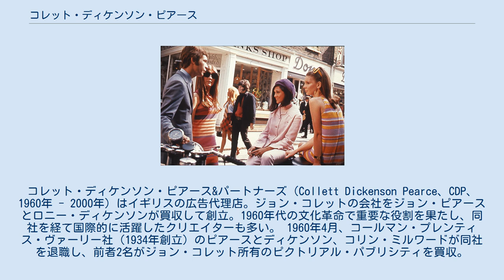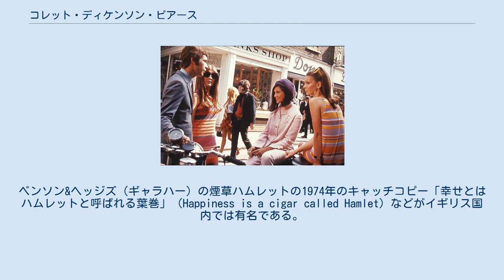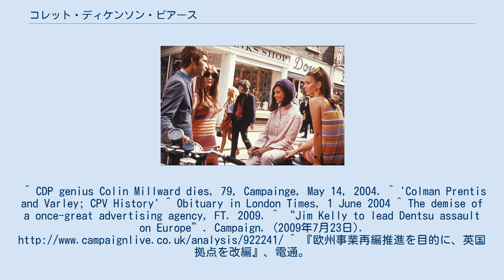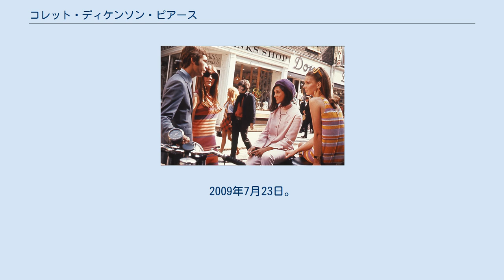コレット・ディケンソン・ピアース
コレット・ディケンソン・ピアース&パートナーズ（Collett Dickenson Pearce、CDP、1960年 - 2000年) はイギリスの広告代理店。ジョン・コレットの会社をジョン・ピアースとロニー・ディケンソンが買収して創立。1960年代の文化革命で重要な役割を果たし、同社を経て国際的に活躍したクリエイターも多い。 1960年4月、コールマン・プレンティス・ヴァーリー社（1934年創立）のピアースとディケンソン、コリン・ミルワードが同社を退職し、前者2名がジョン・コレット所有のピクトリアル・パブリシティを買収。
コリン・ミルワードは第二次世界大戦の退役軍人であったが、CDPの初期20年間のクリエイティブ・ディレクターを務め、天才的であると言われた 。
 1969年のロンドン、カーナビー・ストリート。
 1960年代のスイング・ロンドン革命で頭角を現し、イギリスで最も影響力のある広告代理店となった。
 1970年代にはカラーテレビの普及により洗練された広告映像の需要が生じ、経営者フランク・ローのもとでイギリス広告業界の黄金時代を築いたと言われている。
このときには世界でも主要な広告代理店のひとつとされていた。
 ただ最高幹部の役職は軍の元役人タイプが占めていたとアラン・パーカーは回想している。
 主な顧客は、パーカー、フィアット、フォード、ランドローバー、ハイネケン、ロンソン、チンザノ、ベンソン&ヘッジス 、バーズアイ、ジョン・ハーヴェイ＆サンズ、ホヴィス、他。
ベンソン&ヘッジズ（ギャラハー）の煙草ハムレットの1974年のキャッチコピー「幸せとはハムレットと呼ばれる葉巻」（Happiness is a cigar called Hamlet）などがイギリス国内では有名である。
 1980年代後半から1990年代には勢いを失い、2000年には世界第5位の広告代理店である電通に買収され、CDP・トラヴィスサリー、次いでトラヴィス・サリーと改称。
 2010年にはイギリス広告ビジネス界からジム・ケリーを経営者に起用し、その後には欧州での事業の拡大にともない、社名を電通ロンドン、次いで電通UKと改称した。
 CDPは若者を国際的なクリエイターに育てた「保育所」でもあった。
^ CDP genius Colin Millward dies, 79, Campainge, May 14, 2004. ^ 'Colman Prentis and Varley; CPV History' ^ Obituary in London Times, 1 June 2004 ^ The demise of a once-great advertising agency, FT. 2009. ^ “Jim Kelly to lead Dentsu assault on Europe”. Campaign. (2009年7月23日). ^ 『欧州事業再編推進を目的に、英国拠点を改編』、電通。
2009年7月23日。
 ^ Account of his time at CDP in Speech by Lord Puttnam of Queensgate CBE to London Metropolitan University Honorary Degree Holders Dinner, 10 March 2004, pp 3-7